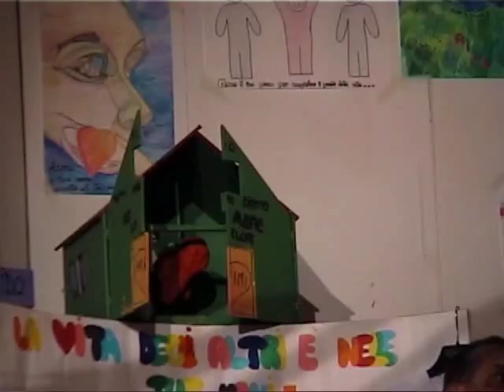AIDO: Ti voglio donare (18/04/2009)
Si è svolta sabato 18 aprile presso il teatro dei frati cappuccini, la premiazione del concorso